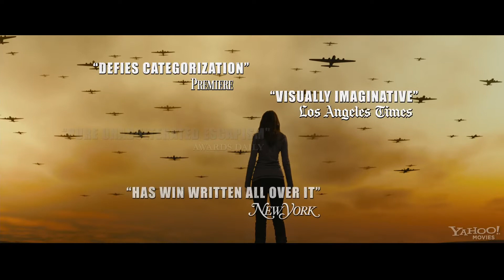Фиалка и Маргаритка 2020 Дэнни Трехо Danny Trejo